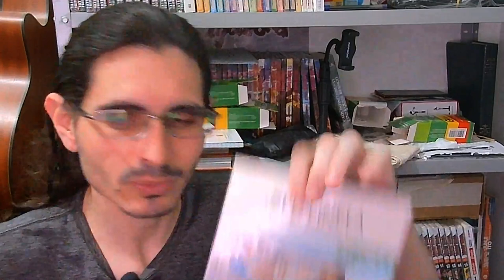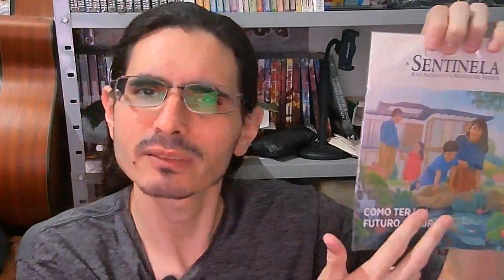(FV) Filosofia marginal. Dentre a terra , o céu e o inferno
(FV) Filosofia Viva. Apresentação da expressão, não acho que isso seja um sistema, talvez um método.
Esse segmento da filosofia viva abrangerá apenas a liberdade da reflexão, um percurso de elaboração, um pouco de retomada do meu percurso de estudo, formação, e um desdobramento de minha expressão. Apenas isso. Sem critério, sem rigor, desvinculado do comentário e da história na medida do possível.

Filosofia é questionar e elaborar.
Todo o resto é hierarquia de compreensão enviesada em disputas sociais culturais, onde a linguagem se desdobra em vida.

P.s Sempre é importante considerar e entender a escala ou ângulo sobre o qual o assunto está se debruçando, seja ele qual for. Isso para todo o que for aqui desenvolvido.